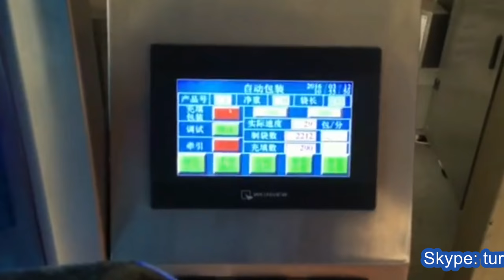powder pouch packing machine automatic screw auger type metering bagging equipment 粉劑包裝機立式機型配螺桿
Model YX-398D powder pouch packing machine automatic screw auger type metering bagging equipment 粉劑包裝機立式機型配螺桿designed and manufactured by our engineer team in cosmetic&food&pharma making and packaging machinery is widely used in the daily chemical industry like the screw packaging process/rivet packing and such like.We as a famous manufacturer moreover can design and produce the packaging machine according to the special requirements from customers.
this powder packing machine is suitable for automatic packaging powder materials like all kinds of flour ,washing powder, fine sugar,milk powder,glucose,seasoning,food additive,pesticide,and Chinese medicine.
Technical characteristics of auger filling packaging machinery for powder liquid detergent&milk food packaging:
main body of dimension for powder packing machinery.jpg
1.Touch screen language can change as your requirement
2.Simens PLC clearly show the working state, handle direction and so on, simple operation directly.
3. Simens PLC system provide a stable work procedures.
4. It can stock ten dispose, fit to the change of the product packing fastly.
5. Using intellect thermostat, can control the temperature within 2 .
6. Adjust the seal position in the touch screen, do not need to stop the machine, deviation and so on, (more than 420 can choose the automatic deviation).
7. Cooperate with horizontal grain tooth type sealing, packing more firm, also can choose straight grain, twill. Cobwebbing, etc.
8. Use the CE installation standard, the protect standard can be IP65.
9.The packing function of a variety of bag type: such as: flat bags(pillow bag,three sides seal, four sides seal),solid bag(jack stand-up pouches, triangle bags), handbags, punching bags.
10.All kinds of punching shape can be made by our design for you.
11. To highlight your bags water chestnut is clear, our specially equipped with a dedicated pressure line device. Your product gas release, in each of your bags are fitted with a one-way vent valve.
12. Overweight products may affect the effect of the packaging, we have a material holding output device, it will lift up the heavy products to be completed package before the product distribution.
13.Product is too fluffy, too small bags, a shock device for you to solve problems.
14.If your packaging film is single-layer PE material, can also be matching special PE film special sealing device.
Basic parameter of model YX-398D Chemical powder packing machine VFFS automatic form fill seal equipment 全自動粉劑包裝機:
model YX-398D
Packing materials OPP/CPP PET/PE
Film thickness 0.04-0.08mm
Air consumption 0.36m3/min 0.6MPa
Power supply:AC220V 50Hz 3.5kw
Machine dimensions:(L)1600×(W)1050×(H)1750mm
Machine weight:680kg
Our Factory since 1992 has been manufacturing the cosmetic&food making and packaging machinery.In these field we have the experience rich enough to solve the questions encountered by our customers from both home and abroad.For more information about various high quality machinery like Model YX-398D powder pouch packing machine automatic screw auger type metering bagging equipment 粉劑包裝機立式機型配螺桿,please email via or browse our